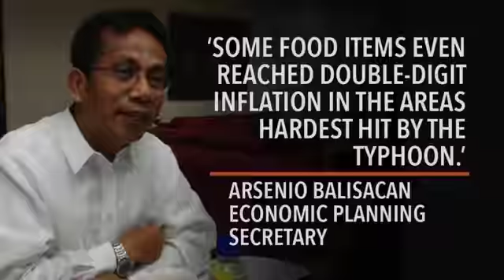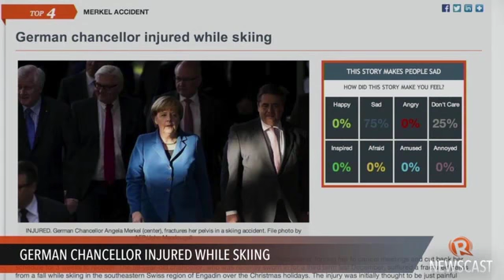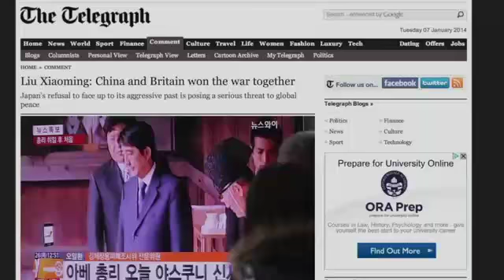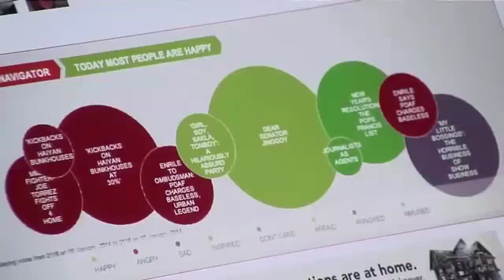Rappler Newscast: inflation, measles outbreak, Janet Yellen leads US Fed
More videos on Rappler Follow Rappler for the latest news in the Philippines and across the globe. Devastation from Typhoon Yolanda pushes inflation to a two-year high: 4.1% in December. | The health department prepares for a nationwide vaccination program following a measles outbreak in some areas. | Janet Yellen is the first woman to lead the US Federal Reserve.

Lilibeth Frondoso

DIRECTOR
Rupert Ambil

Rodneil Quiteles
Dindin Reyes

Katerina Francisco

Vicente Roxas
Exxon Ruebe
Jom Tolentino

Charlie Salazar
Adrian Portugal
Francis Lopez
Naoki Mengua

GRAPHICS
Jessica Lazaro
Matthew Hebrona